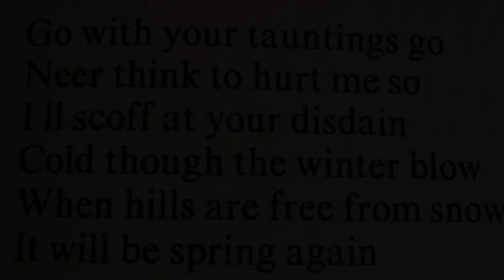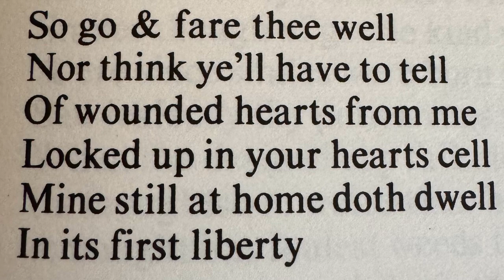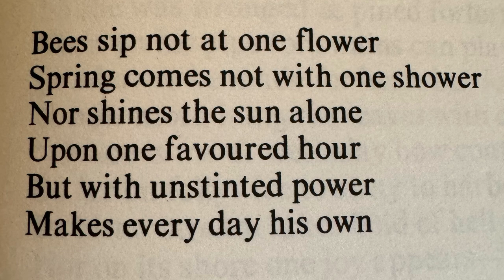Music for a John Clare Lyric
Music for a lyric composed by John Clare (Approaching Night)